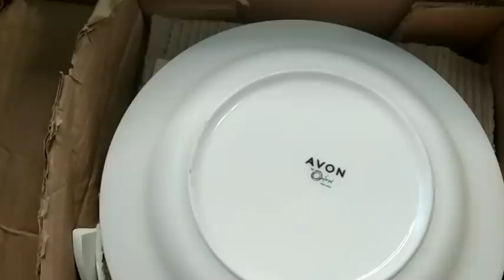CAIXA AVON CAMP 11